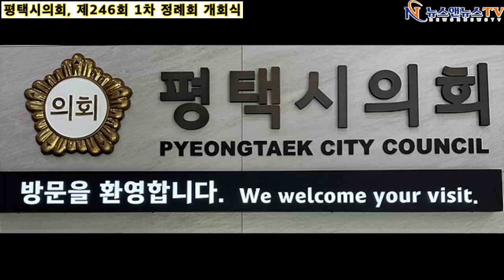평택시 의회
[양해용 기자]=평택시 의회, 제 246회 1차 정례 회 개회 식